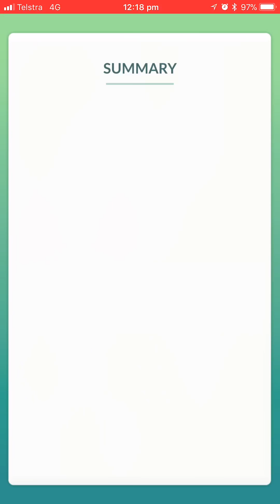Pokémon Go - Level 3 Raid - Omastar